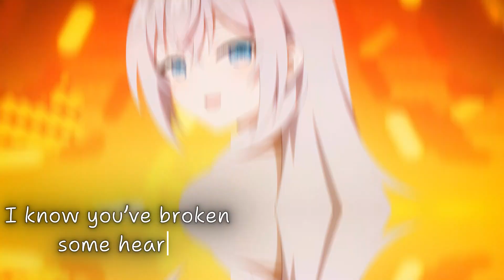Alya Sometimes Hides Feelings [EDIT/AMV] - Girls like you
this is edit of Alya from alya sometimes hides her feelings